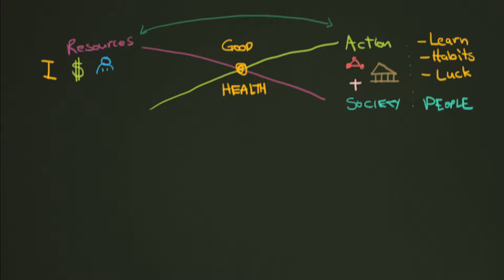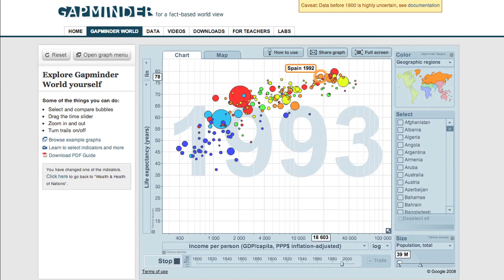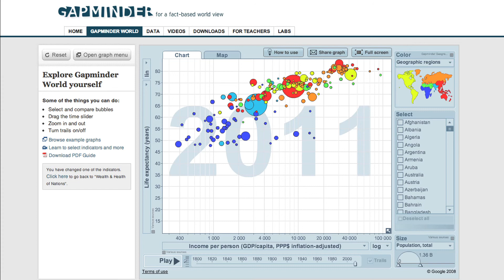Measures of health status, quality of life and health care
In 1948, WHO defined health as “a state of complete physical, mental and social well-being, and not merely the absence of disease”. Health can be considered in terms of a person’s body structure and function and the presence or absence of disease or signs (health status); their symptoms and what they can and cannot do i.e. the extent to which the condition affects the person’s normal life (quality of life).

Health care is the prevention, treatment, and management of illness and the preservation of health through the services offered by health care organisations and professionals. It includes all the goods and services designed to promote health, including “preventive, curative and palliative interventions, whether directed to individuals or to populations”.